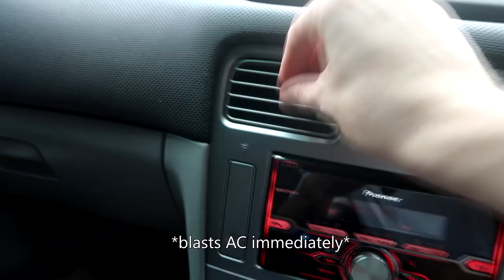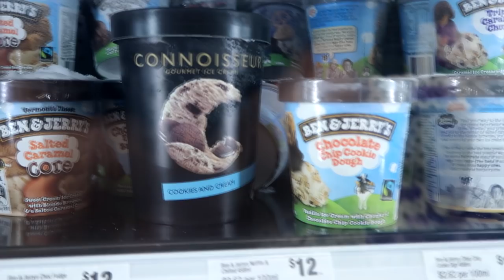ONLY EATING YELLOW FOOD FOR 24 HOURS CHALLENGE!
I want to start to do a lot more vlogs in this "challenge" style. So leave your vlog ideas in the comments below.